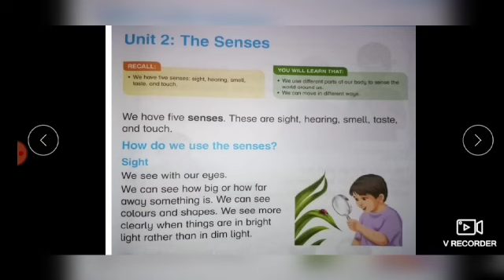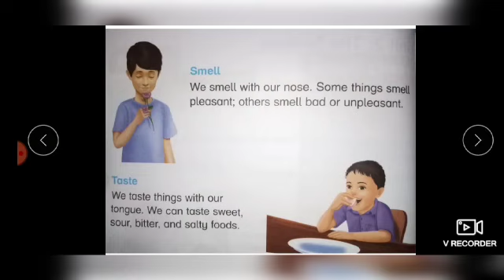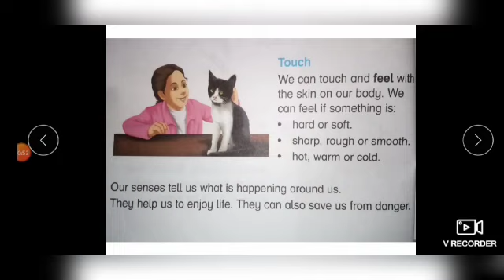Subject: Science, Class 2 Chapter no 2 The Sense.